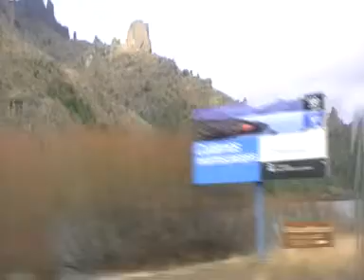Viaje por Sudamerica di Giacomo Sanesi. (ARG). 00923 - verso bariloche